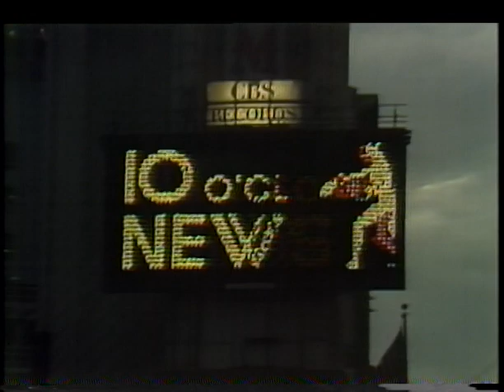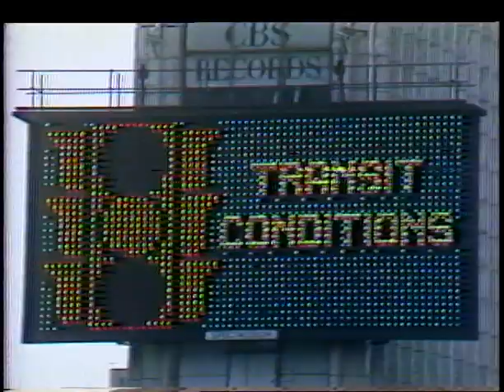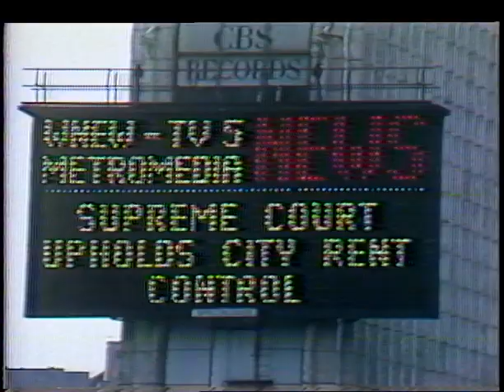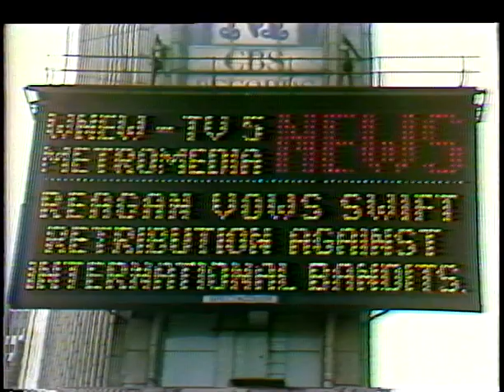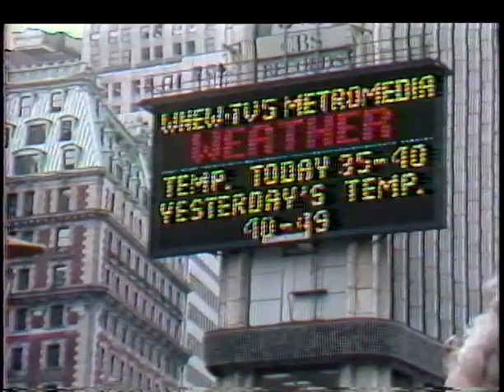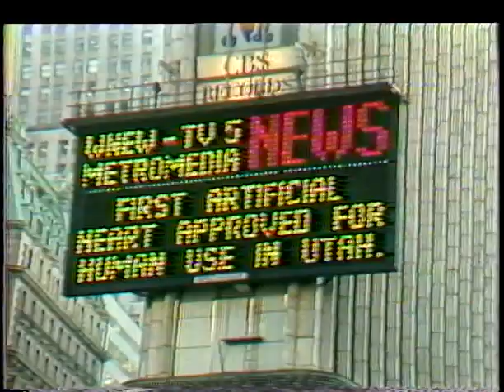Spectacolor Archives: 10 O'Clock News Coverage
Channel 5 (Metro Media) news coverage of the Spectacolor Sign on 1 Times Square in New York City from the late 1970s or early 1980s.